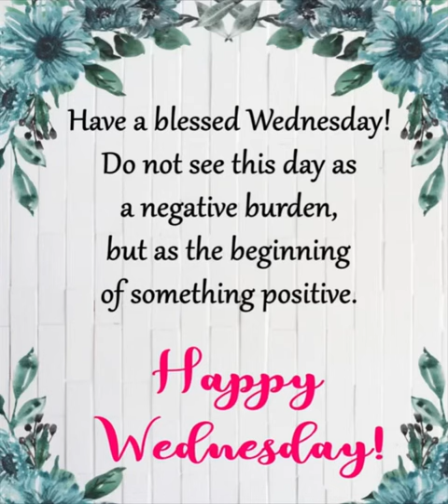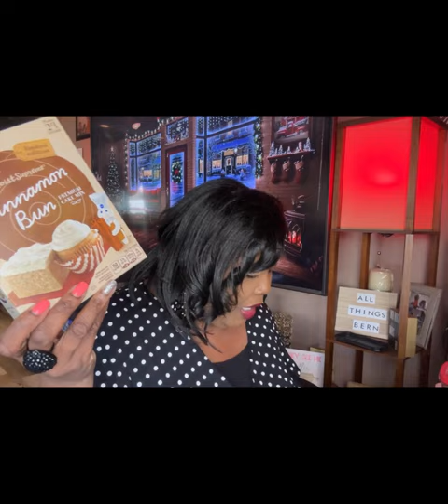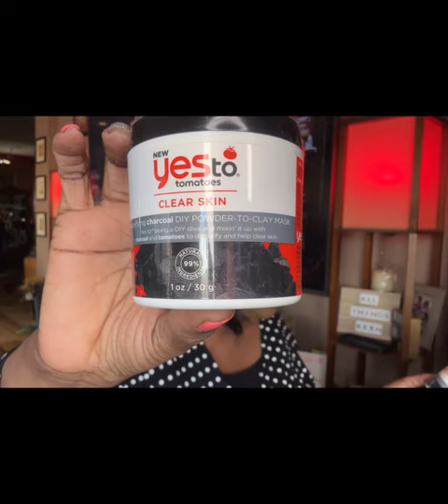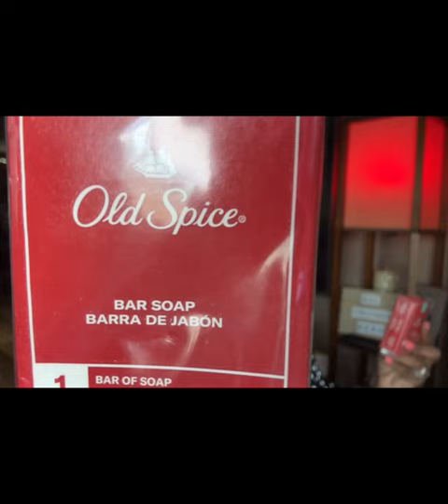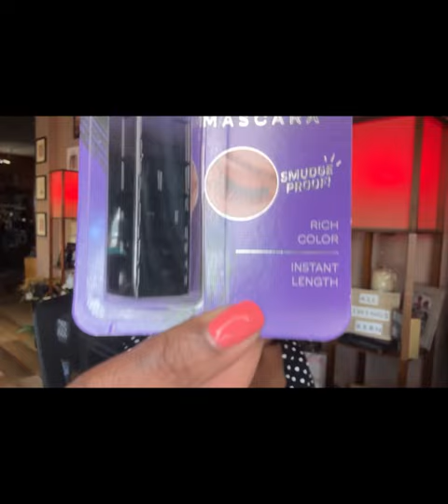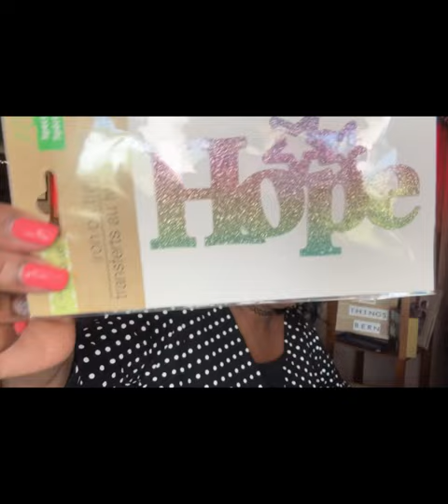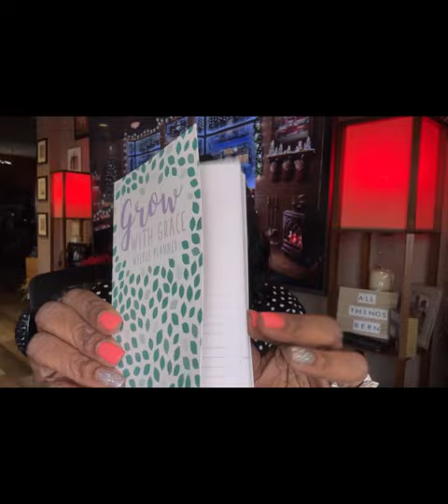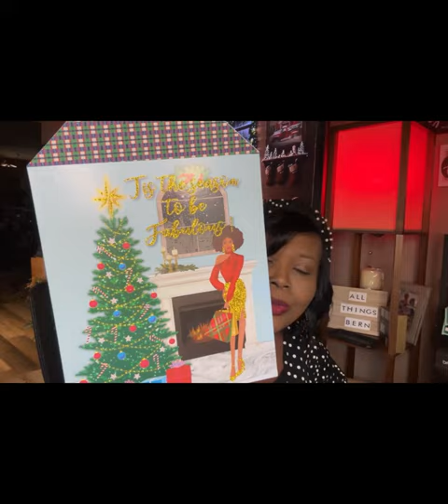BRAND NEW EXCITING DOLLAR TREE🌳 HAUL* SO MANY NEW FINDS* LOADS OF NAME BRANDS WOW😍 12-13-23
HAPPY WEDNESDAY 😊💕

THE DOLLAR TREE IS REALLY STEPPING UP THEIR GAME SO MANY WONDERFUL FINDS. IT'S LIKE FINDING HIDDEN TREASURE WHENEVER I WALK INTO THE DOLLAR TREE 🌳  LOVING THE  NAME BRAND HAND WASH IT'S $16 IN WALMART"YES PLEASE" AND THE MASCARA  PACKAGING IS EVERYTHING 😍

EMJ CITRUS HAND WASH $15.98
AND DOLLAR TREE 🌳HAS IT FOR ONLY $1.25 WOW
THAT'S A HUGE SAVINGS

HAPPY HOLIDAYS 🎄🎅🏾✝️